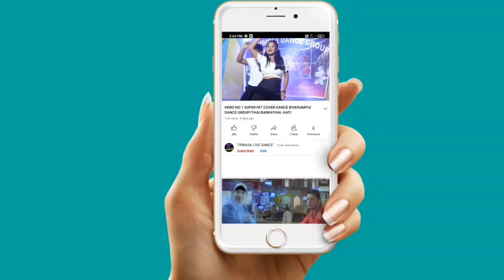KUSU KUSU SUPER HIT COVER DANCE||MIX MWSAMUNG BODOL||AT ASRAI BAZZAR 2022